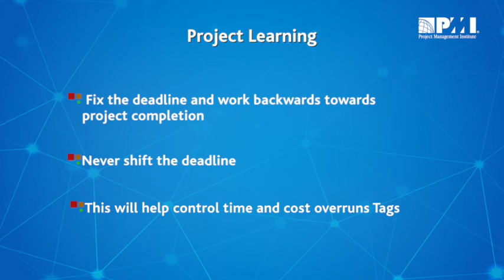Ramesh Iyer Series | Why Projects Should be Planned Like Weddings [1/4]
Ramesh Iyer - Managing Director of Mahindra & Mahindra Financial Services speaks on the importance of project planning. His vast experience has helped him to understand the project management concepts and present them lucidly and interestingly through this video series.

Ramesh Iyer explains that a project should be planned like a wedding. Once the managers fix the deadline they should work backwards to ensure successful project completion. Setting the right deadline helps control time and cost overruns.